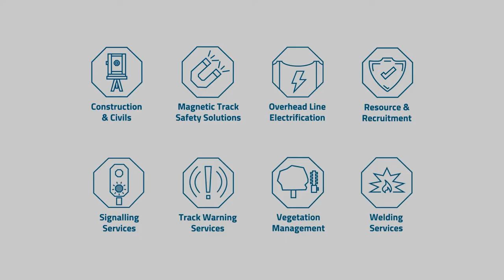HSQETV with Nick Millington, Safety Task Force Leader - Network Rail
Network Rail's Safety Task Force Leader, Nick Millington, visited RSS Infrastructure in Birmingham to discuss Track Warning Systems and see a demonstration in the INFRA Skills dedicated training area. HSQETV met with him for an interview on the same day.